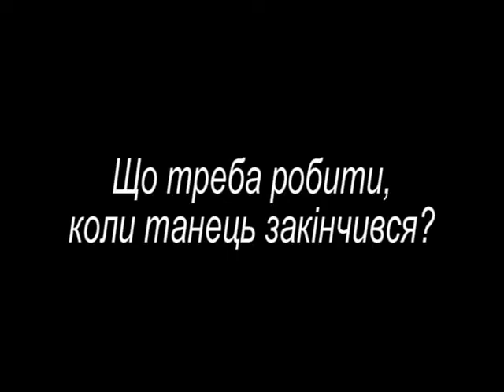Що треба робити коли танець закінчився?